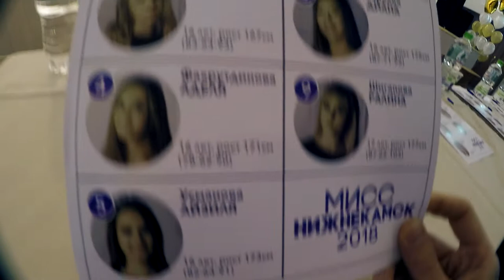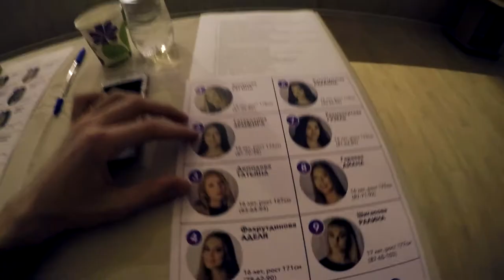ВСЯ ПРАВДА О "МИСС НК 2018"!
организаторы мероприятия "Атмосфера"